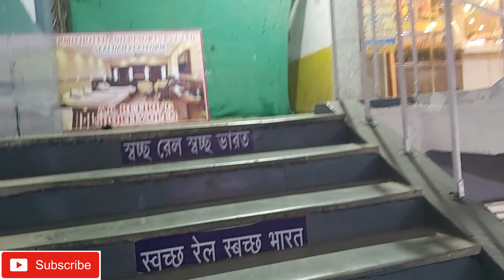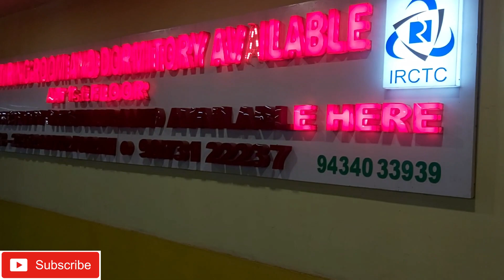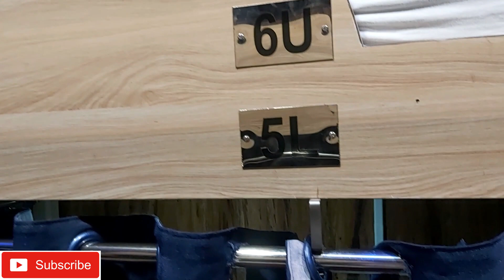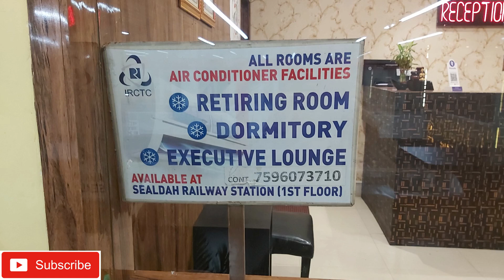IRCTC DORMITORY | EXECUTIVE LOUNGE | POST LOCKDOWN | HONEST REVIEW | SEALDAH RAILWAY STATION | PRICE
Time stamps:
01:21  Entrance and location of irctc rooms
03:10  Inside Male Dormitory video
06:40  How to book rooms
08:12  Price
11:05  Contact information irctc sealdah

ABOUT THIS VIDEO:
This video contains my personal experience and review of IRCTC Dormitory, Executive Lounge, Restaurant at Sealdah Railway Station, Kolkata, West Bengal after lockdown. This POSTLOCKDOWN detailed review video contains the hygiene, sanitization, price of irctc rooms, how to book rooms, contact numbers, food available with menu. Hopefully this video will help everyone who needs to make a safe stay while travelling by train.

ABOUT THIS CHANNEL :
 I am Arijit, a normal guy from a humble middle class background, just like you or your brother or someone you know. Since an early age I have witnessed the various colors of life. Sometimes the color of struggle, sometimes the color of sadness or sometimes the color of love. But even after being through all these, I am still here doing well with a smile on my face. I just wanna share some of the experiences, stories from my life with you. And who knows, you may find some glimpses of yourself in my stories. So check out my videos and enter a unique experience of life, love and hope !